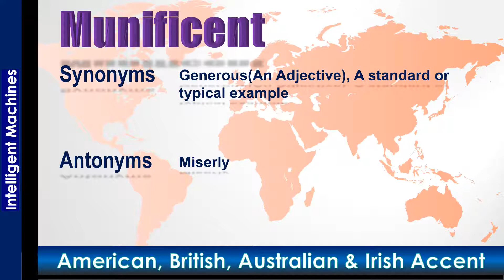Munificent -Pronounce in Australian Accent, British Accent, American Accent, and Irish Accent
"Munificent - Pronounce in Australian Accent, British Accent, American Accent, Irish Accent along with Synonyms, Antonyms

Synonym of the word Munificent is Generous(An Adjective), A standard or typical example
Antonym of the word Munificent is Miserly"